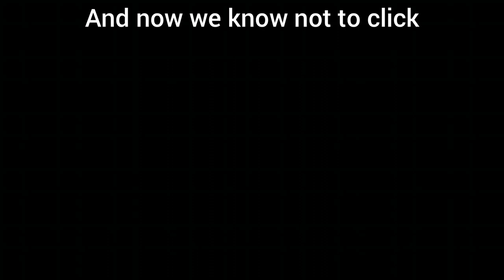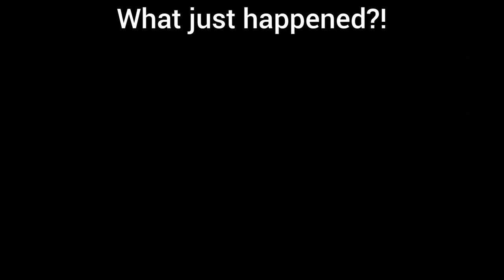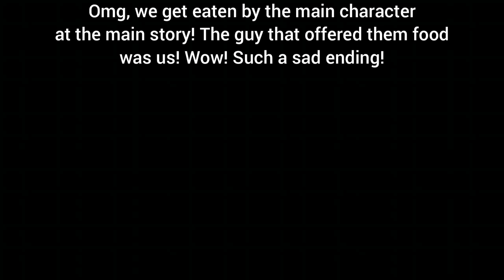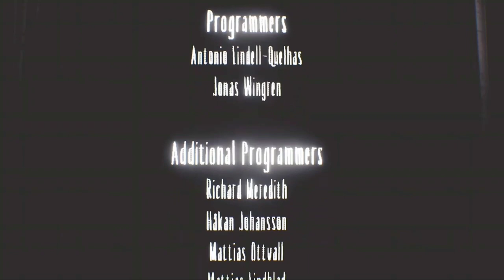Little Nightmares | The Residence DLC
Here we are, playing the final DLC of Little Nightmares! This was an awesome game and I had an amazing time playing this game! I know there is Little Nightmares II but for now, I don't have the game yet. Someday when I do, I'll be sure to play it and upload it here on YouTube. For now, this is the end of the Little Nightmares series, enjoy the video!